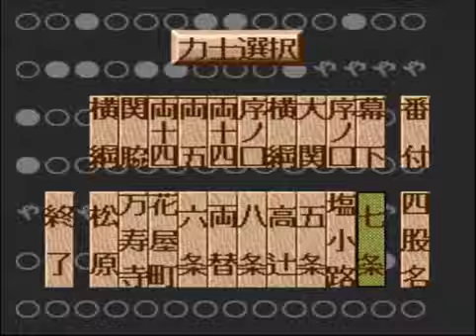横綱物語#842【実況】 Yokozuna Monogatari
春場所の場所前稽古です。